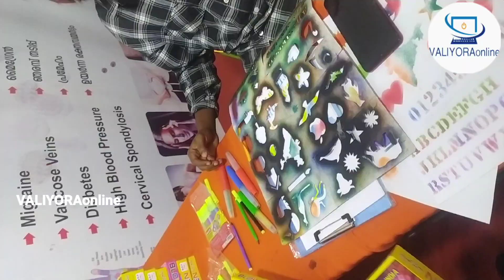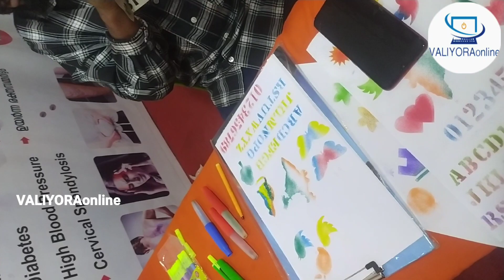എക്സ്പോയിൽനിന്ന് കണ്ട് വാങ്ങിയ സാധനം വീട്ടിൽ വന്ന് തുറന്ന് നോക്കിയപ്പോൾ